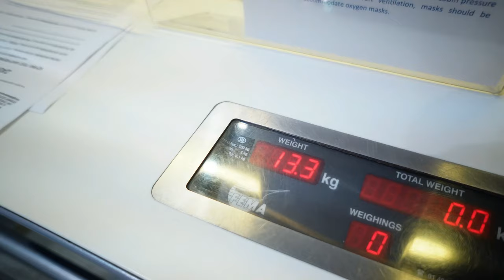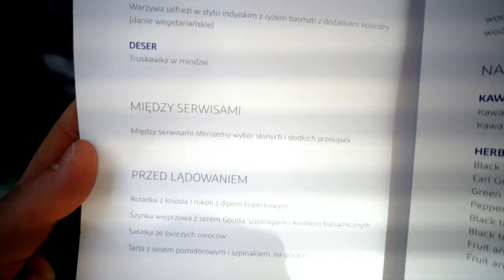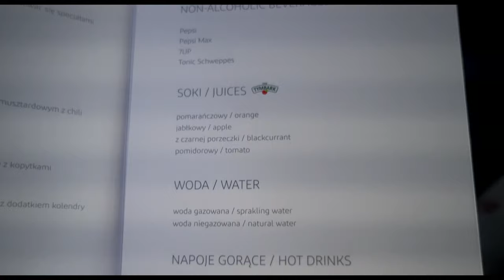Sri Lanka #1 śpimy w DOMKU NA DRZEWIE 🤩 LOT klasą PREMIUM na tropikalny urlop ✈️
Zapraszamy na nasz kolejny wyjazd, a właściwie głównie przygotowania do niego 🚧🧳

przed nami:

✔️ testy, załatwianie formalności wyjazdowych

📷 nowa kamera - uczymy się ją jeszcze obsługiwać, stąd niekiedy problemy z jakością (wybaczcie, to przez emocje)

🛫 lot w klasie premium na pokładzie Dreamlinera PLL LOT - pokażemy jak wygląda taki przelot i czym różni się od klasy ekonomicznej

🤐 nie zdradzamy jeszcze celu podróży, przekonacie się w trakcie!

12:59 Lotus Eco Villa, Ranawiru Mawatha Abakolayaya, Kimbissa 21122, Sri Lanka